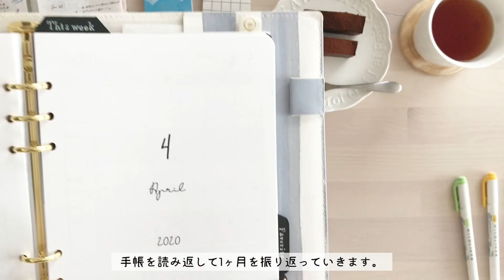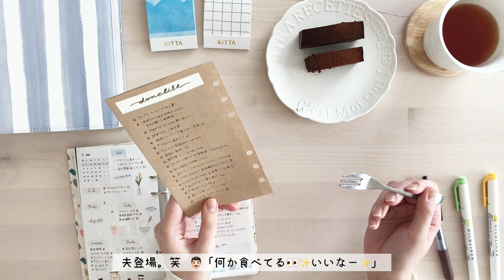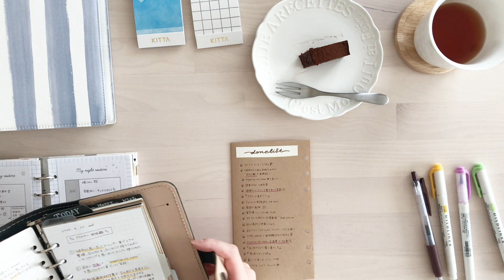【心を満たす】おうちで手帳タイム。バレットジャーナル。1ヶ月をふり返る。BGM無し【作業動画】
1ヶ月をふり返る手帳時間の様子です。
2:10　あたりからBGM無しなので、おうち時間のおともにも◎
一緒に手帳タイムを楽しんでいただけたら嬉しいです♪

バレットジャーナルの
フォーマットDLはこちらから

【もくじ】
0:50　1ヶ月をふり返る手帳タイムについて
1:06　STEP1.　できたことを書き出す
1:25　自信がない人にこそやってほしい
1:30　目標、やりたいことがわからない時の対処法
2:09　手帳タイムSTART!
5:53　夫登場（笑）
6:09　STEP2.　できたことから２つ選ぶ
8:37　STEP3.　情報を整理する
8:55　コラージュについて
16:44　完成！

                      @mukuri__365 （ふたり暮らしアカウント）

                    手帳に使っているものはこちらにのせています

BGM